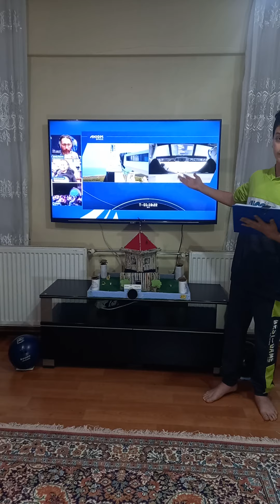The first asturonaut of Türkiye ( Alper Gezeravcı) Ax3 Mission AXIOM 3 GÖREVİ (19 Ocak 2024)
أهلاً بك! لا تنسَ الإعجاب بالفيديو والاشتراك وتشغيل الإخطارات للمزيد. شكرًا لك،

你好呀！ 不要忘記喜歡該視頻，訂閱並打開通知以獲取更多信息。 謝謝，

Barış özcans video